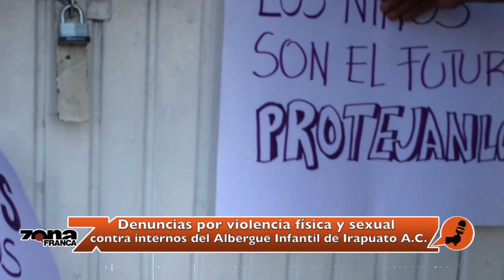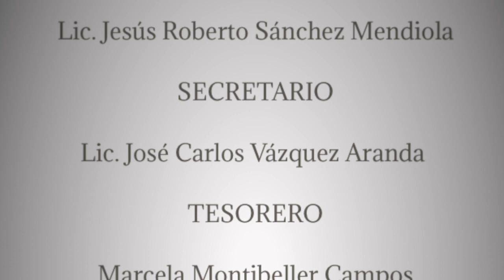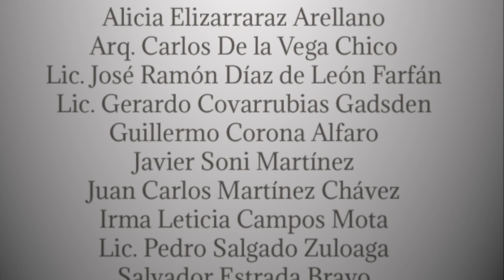Testimonios sobre denuncias de abusos en albergue de Irapuato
Testimonios de voluntarios y exempleados del Albergue Infantil de Irapuato A.C., así como de representantes de la institución, sobre las al menos cinco denuncias por presunta violencia física y sexual en contra de menores internos.